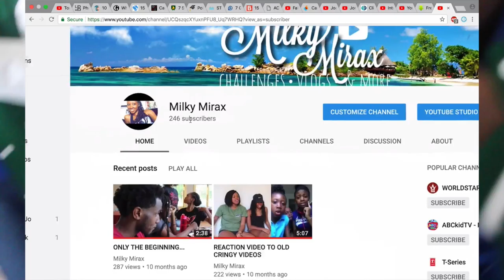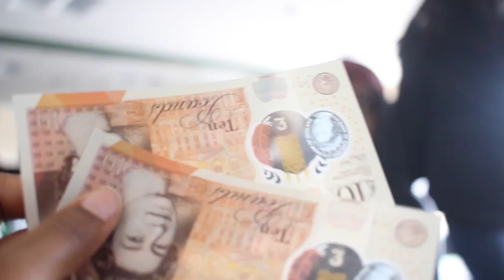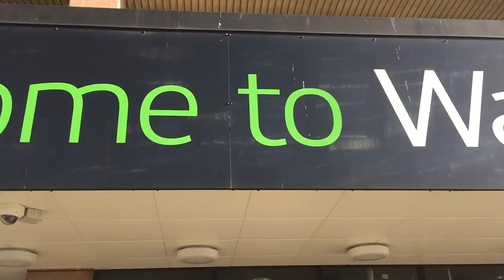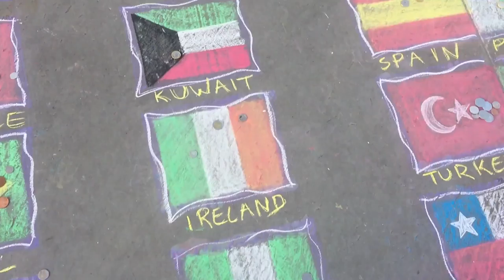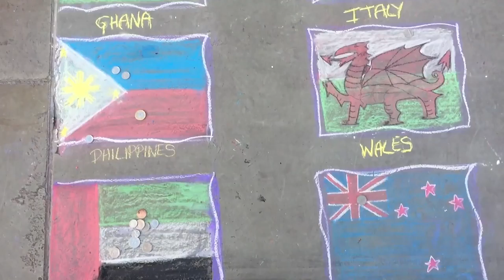EUROPE VLOG | EP 1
This is episode one of my E U R O P E experience.

click 1080p in settings for the full experience and quality!

thank you sooo so so soo much for watching.

LOVE ON SUNSHINES !